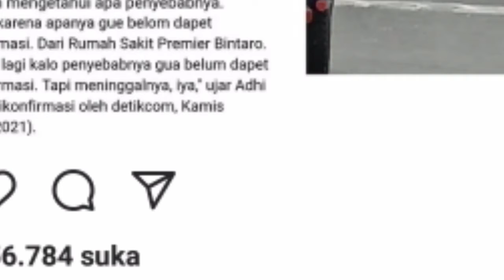Param4l Mba You Men!ngg4l Dunia